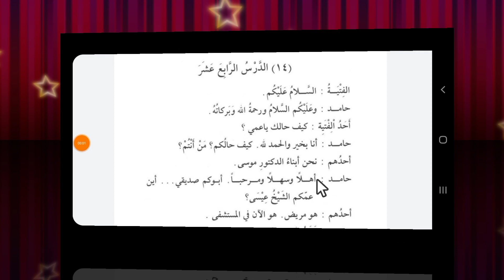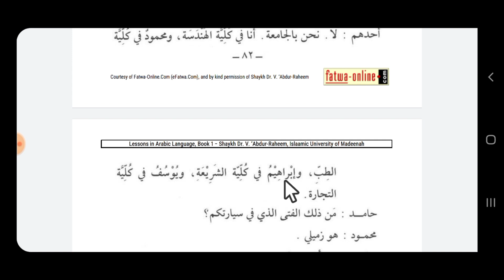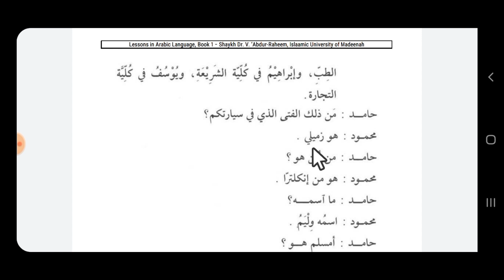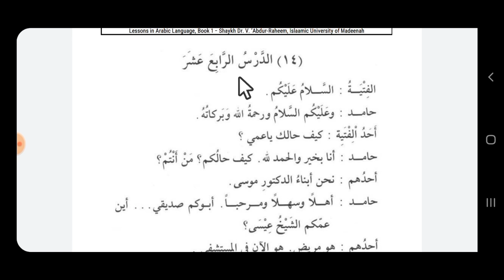Duruusullughah jilid 1, part 31